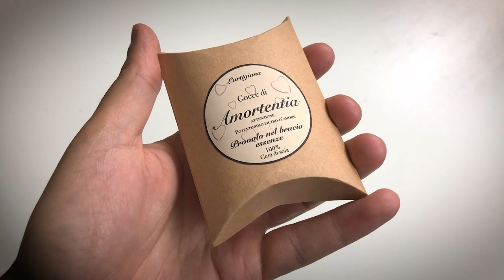IL GRAMO di Harry Potter - La replica definitiva by L'Artigiana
Nessuna collezione a tema Harry Potter può considerarsi completa senza  una tazza col gramo. Finalmente ho trovato quella giusta da inserire nella mia e non poteva che essere opera de L' Artigiana.

95127 CATANIA (CT)

PROMOZIONI AMAZON PER VOI:
30 GIORNI Amazon Prime Video GRATIS
30 GIORNI Amazon Prime GRATIS
30 GIOTNI Music Unlimiter GRATIS